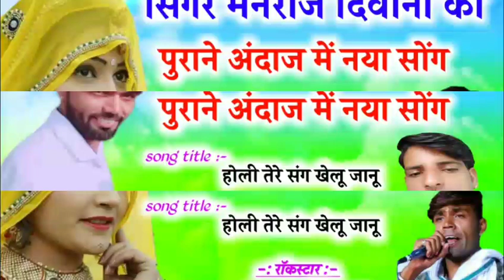song {431}जख्मी दिल सिंगर मनराज दिवाना का एक और नया स्टाइल होली सोंग 2020 manraj diwana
❖ song :- 431
❖ Singer :-  Manraj Divana Rajmana
❖ Director :-  Manraj Divana
                     Vicky thekla

                    ( gudla Nadhi )
❖ Album :- DJ king Manraj divana
❖ Label :- Priyanka Music
❖ Helper :-
                     RK films
                  Bagdawat music
❖ Category :- Rajasthani Dj Songs 2020

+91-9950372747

1. Manraj Diwana new song 2019
2. Manraj Diwana new song 2019 dj remix
3. मनराज दीवाना न्यू साँन्ग 2019
4. Manraj gurjar new song
5 manraj Divana  new song 2020
6. Manraj deewana new song 2020
7.manraj diwana 2020 new song
8. मनराज दीवाना न्यू साॅन्ग 2020
9. Priyanka music rajmana
10 प्रियंका म्युजिक रजवाना

Lattest Rajasthani song !! New Rajasthani DJ song !! Rajasthani Gurjarwati song !! Rajasthani jakjmi song !! And all Rajasthani hit song's !!